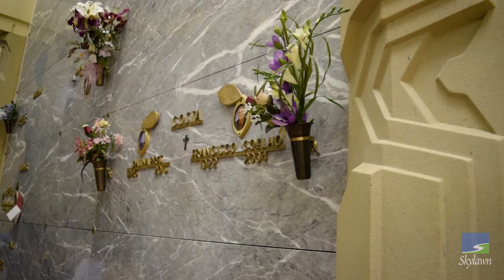Mausoleum in the Sky at Skylawn Memorial Park & Funeral Home - San Mateo, CA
Mausoleum in the Sky

Designed by architect Aaron Green — known as the West Coast representative of renowned architect Frank Lloyd Wright — the Mausoleum in the Sky provides families with a place that is clean, warm and dry, allowing them to meet in our Chapel of Light before proceeding to their crypt.

The Mausoleum in the Sky offers single and companion entombment for traditional full casket burials as well as glass- and granite-front niches for our cremation-minded families. The private family room has a million-dollar view, four single couch crypts and eight glass-front niches.